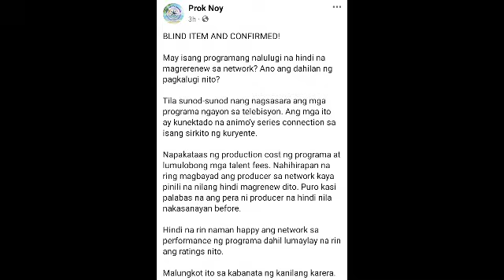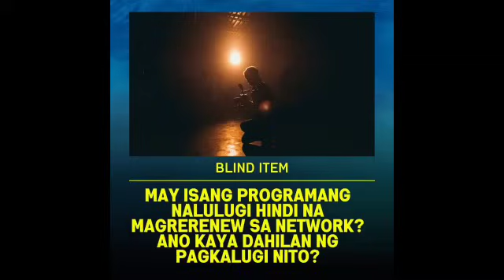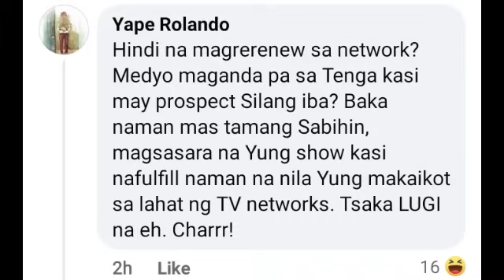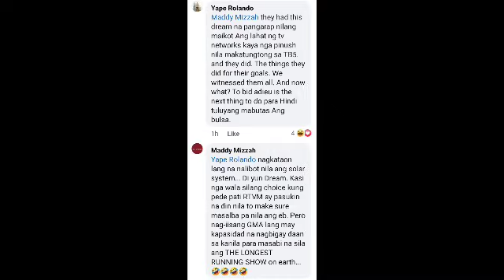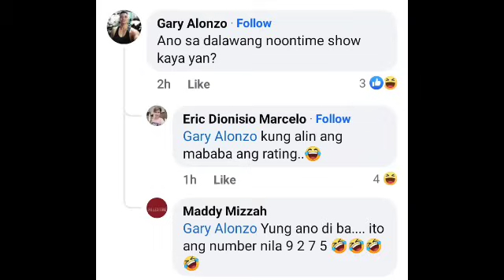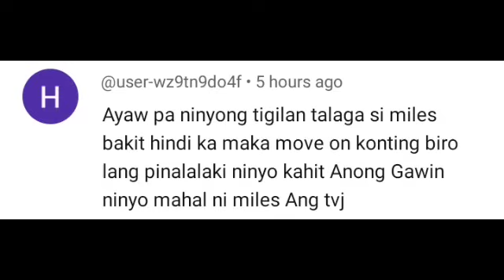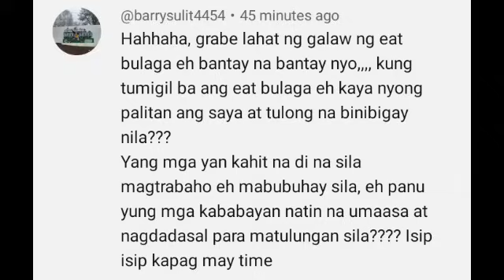YARE! ISANG TV SHOW HINDI NA IRERENEW ANG KONTRATA? DAHIL HINDI NA MAKABAYAD SA NETWORK?😱